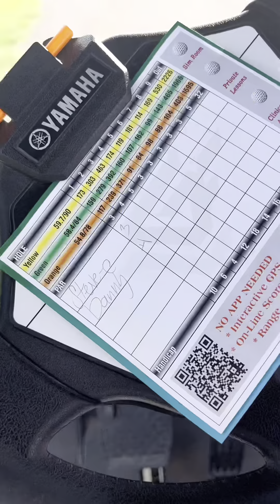Round Vlog #1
License ID: 19BP1VG17Vp